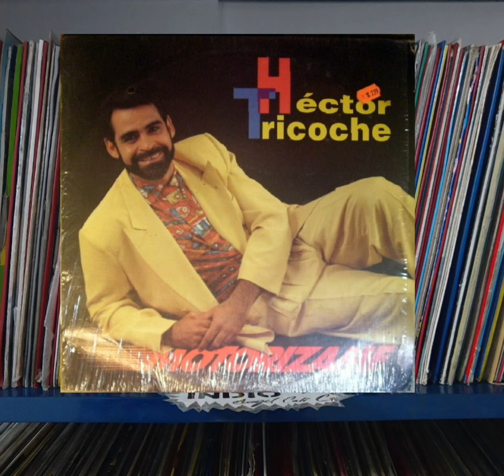Debí Amarte Más - 🎤 Canta.Hector Tricoche.año 1991.Cali Colombia 💔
Album Héctor Tricoche Motorizame año 1991
Héctor Tricoche nació el 29 de julio de 1955 en Juana Díaz, Puerto Rico. Inició su carrera como cantante profesional, grabando en 1981 su primera producción discográfica al lado de Mickey Cora y la Orquesta Cábala.

Nombre de nacimiento: Héctor Tricoche Albertorio​

Nacimiento: 29 de julio de 1955 (66 años); Juana Díaz, Puerto Rico​; Juana Díaz ...

Ocupación: Cantante, Músico

Discográfica: Rodven Records